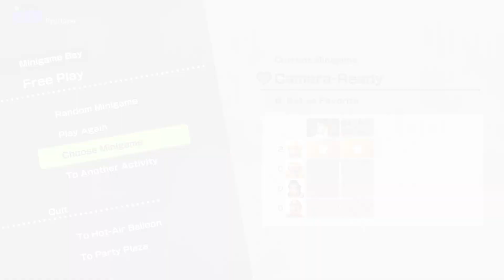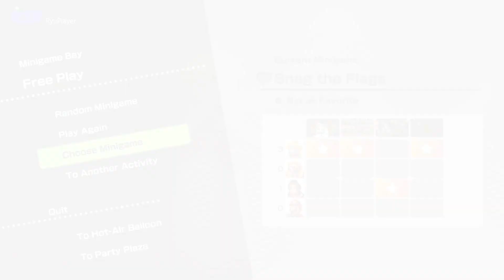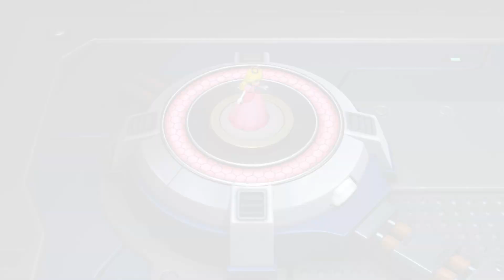Super Mario Party jamboree - Mario vs Peach vs wario vs PAULINE MINIGAMES